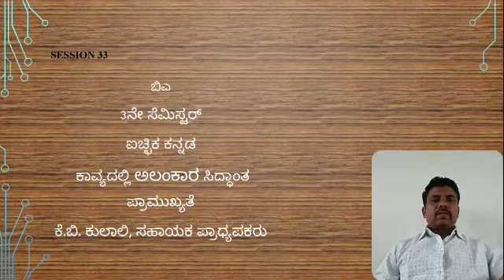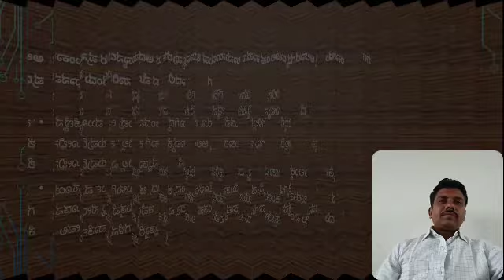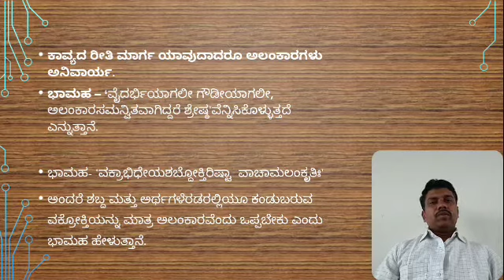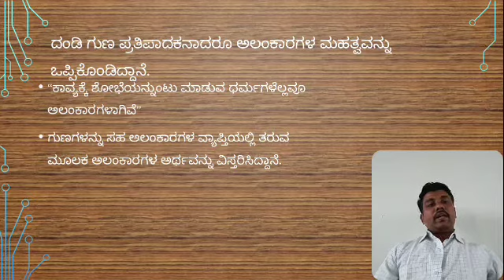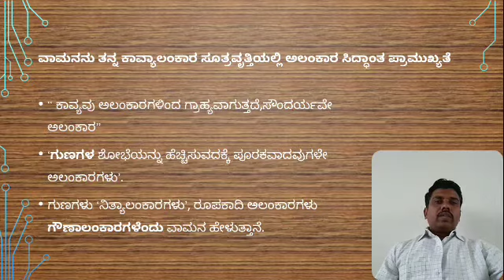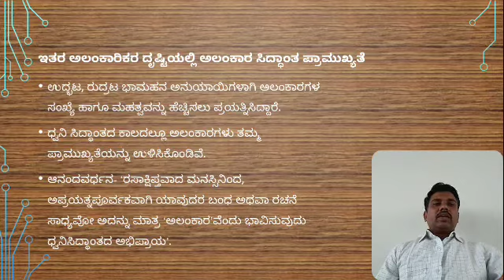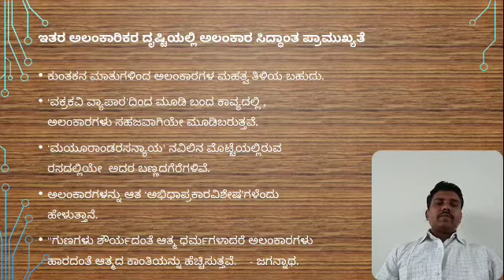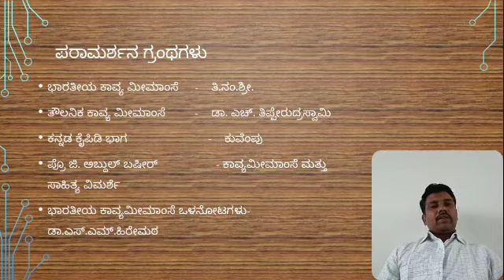Session 33, ಅಲಂಕಾರ ಸಿದ್ಧಾಂತದ ಪ್ರಾಮುಖ್ಯತೆ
ಬಿಎ ೩ನೇ ಸೆಮ್, ಐಚ್ಛಿಕ ಕನ್ನಡ